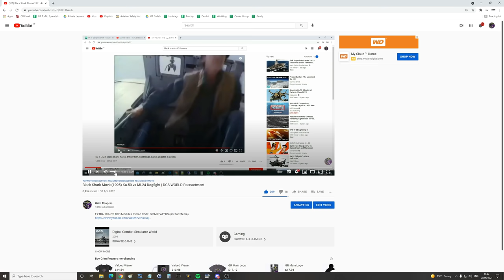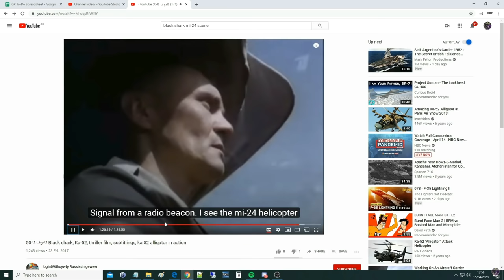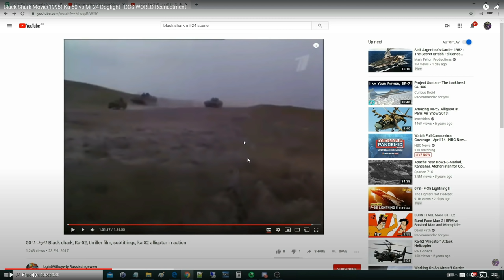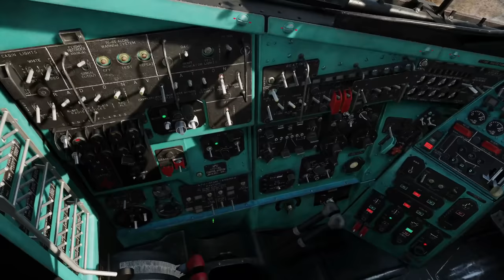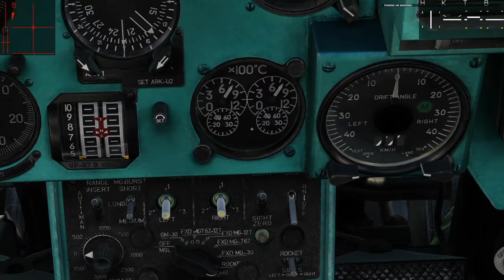Black Shark Movie(1995) Ka-50 Kamov vs Mi-24 Hind Dogfight (Vid 2 Of 2) | DCS Reenactment